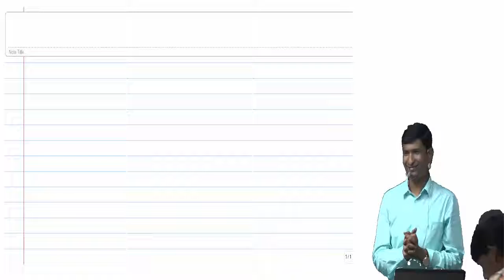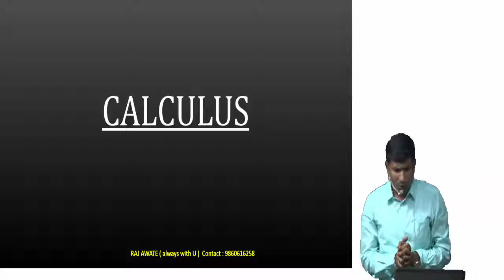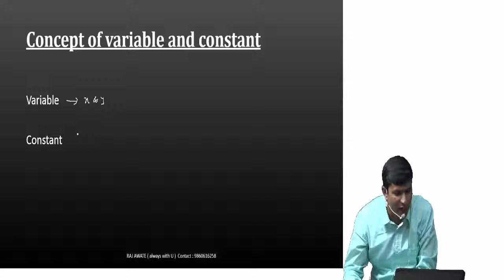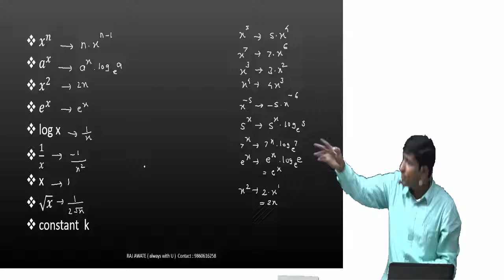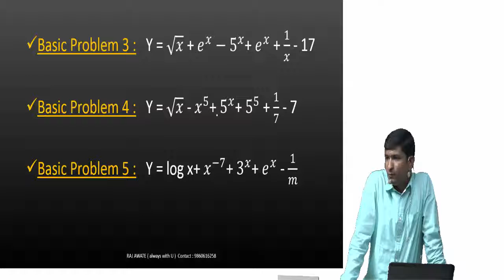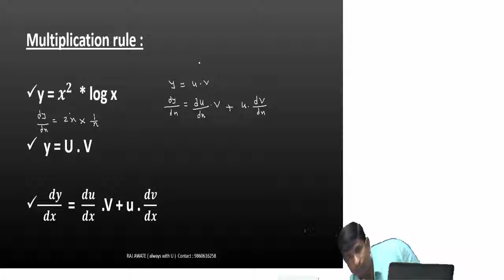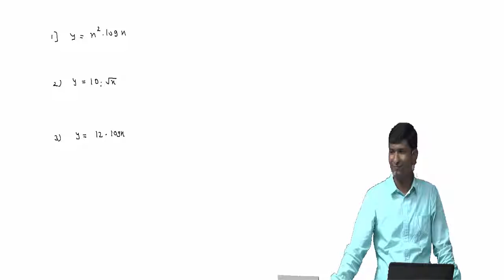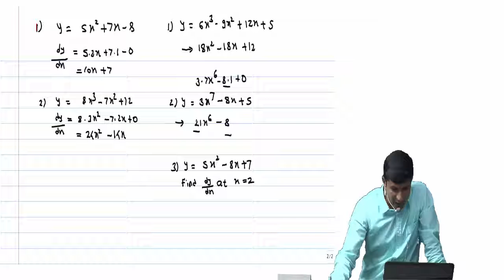derivative lecture 1